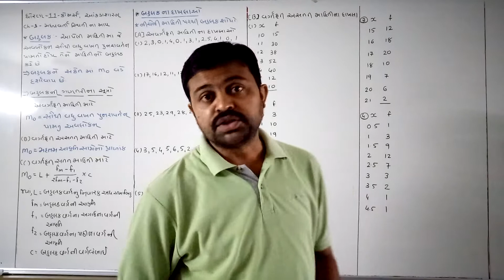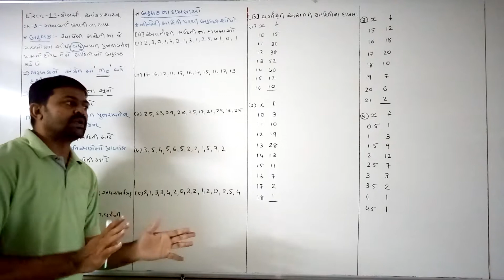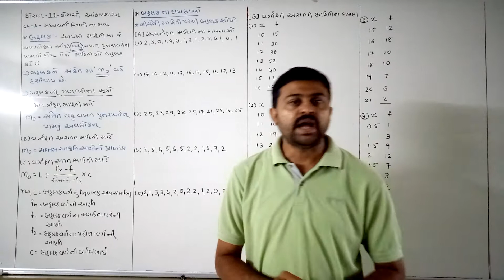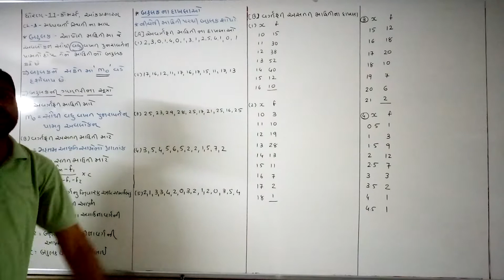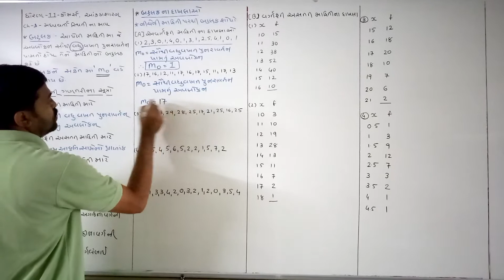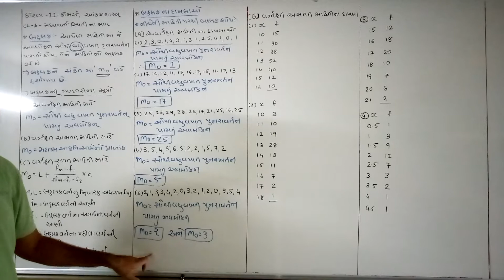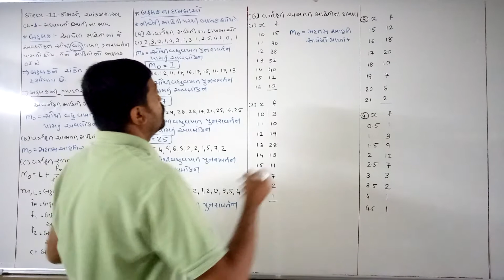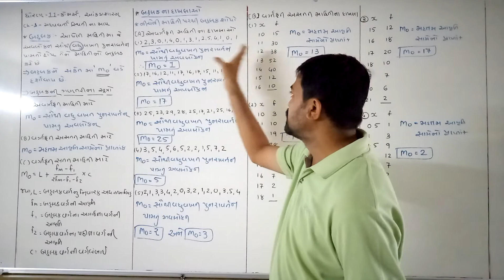Std.11 stat-16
Chapter-3